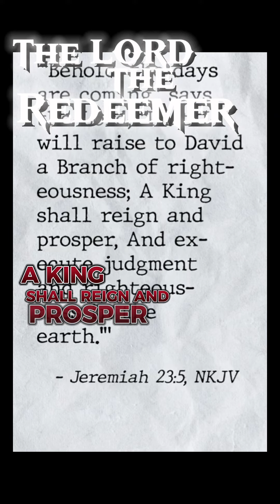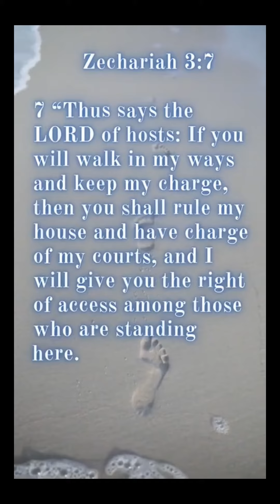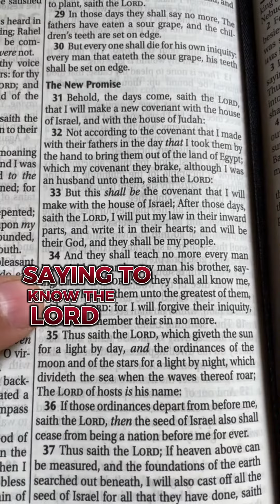CHRIST the REDEEMER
the LORD of HOSTS
the HIGH Priest
the MOST HIGH
KING of the THRONE
Prince of PEACE
GOD Almighty
Counselor of Intercession
Born

The BIBLE is HIS alone